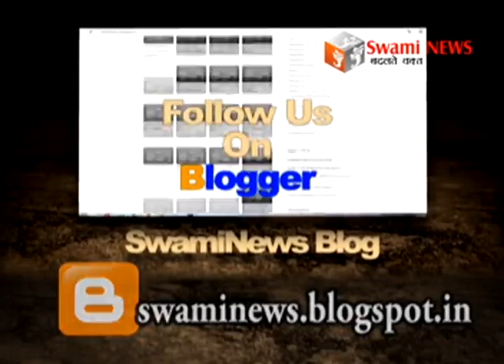पाक प्रधानमंत्री नवाज शरीफ का पुतला फूंका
युवा कांग्रेस और एनएसयूआई ने पाक प्रधानमंत्री नवाज शरीफ का पुतला फूंका। पाकिस्तान का झण्डा जलाया। प्रधानमंत्री मोदी से पाकिस्तान को सबक सिखाने की कि अपील।